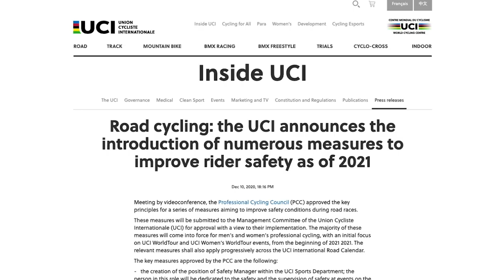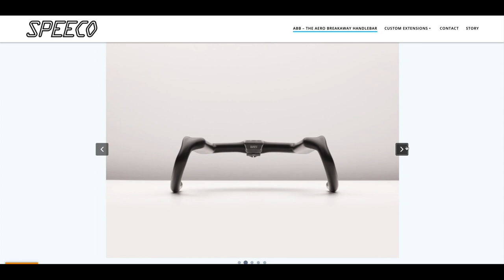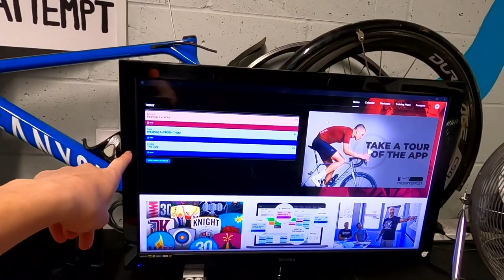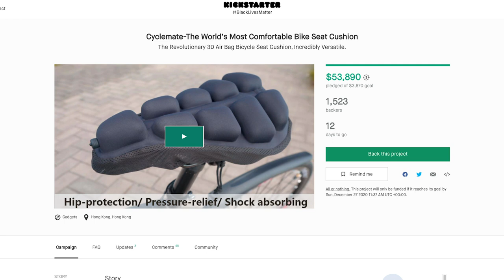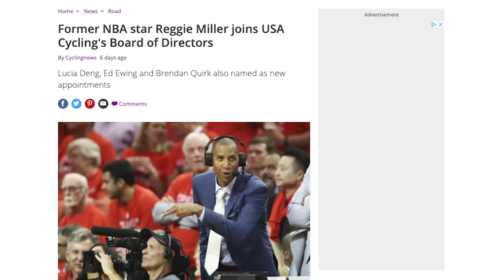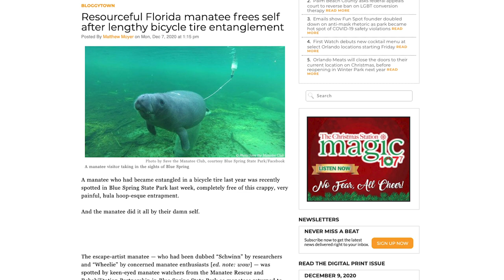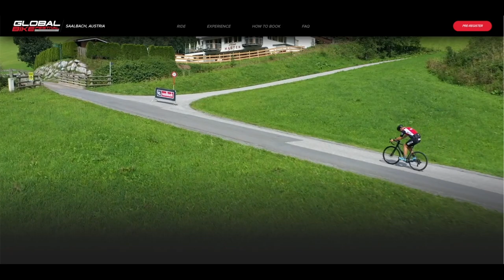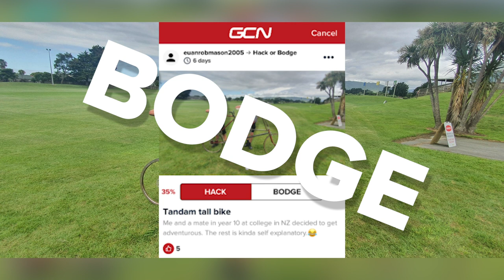What Has The UCI Banned Now?! | The GCN Show Ep.414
The UCI are often given a hard time by cyclists and bike racers alike for focussing on details like sock height, and shying away from the tougher issues in the sport. However, after a recent press release suggested they'd be taking steps to improve rider safety, we have a feeling they may be about to outlaw that infamous top tube pedalling position - among other things!

Get involved with this week's show over on the GCN App:
This week's Inspiration:

Check out the 2021 Global Bike Festival!
Visit the GCN Shop for Christmas Gifts!

What do you think about the UCI trying to ban the pros from riding on their top tubes? Should it be made illegal, or should the riders be able to judge for themselves what's safe?

ES_Misery, Killing Me (Instrumental Version) - No Sons of Mine.mp3
ES_In the Sunset With Me (Instrumental Version) - Russell Vista.mp3